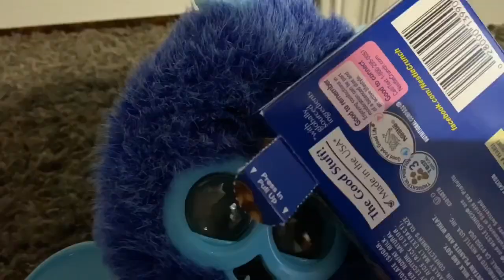Furby randomness with Tay-Dah | Furbtastic Fun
I told you this channel is 11+.